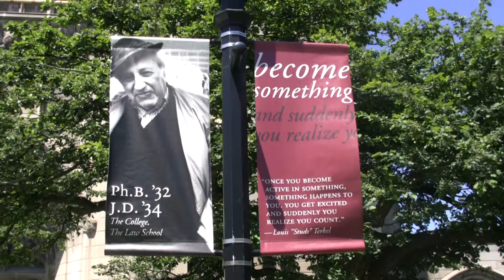Ramona's Graduation Ceremony 2013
University of Chicago Laboratory School Graduation 2013